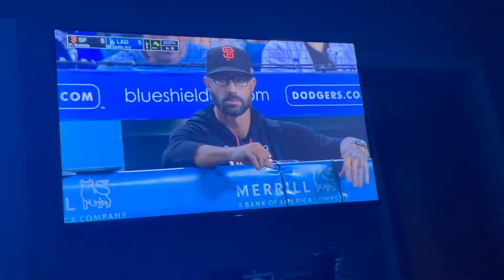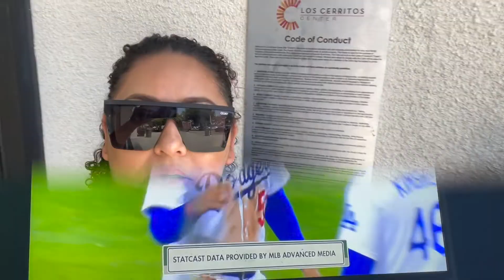Back to School Shopping 2022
As a single mom I have to prepare for this financially. I don't let my kids know this because they don't need to know but I want you guys to enjoy this vlog because they as excited as I did when I was younger. Everyone at their age looks forward to getting ready for back to school.

Just remember to look for those sales in the stores while shopping :)